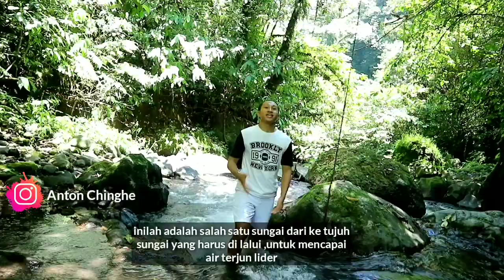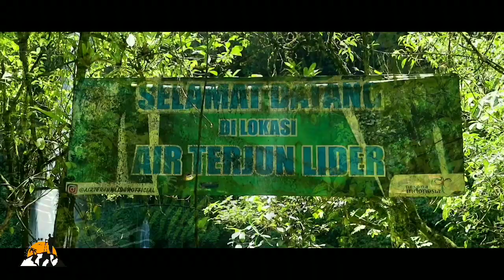Air Terjun Lider Banyuwangi#demendolan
Air Terjun Lider Berada Di Kawasan Resort Pemangku Hutan Jambewangi,KPH Banyuwangi Barat.
Air Terjun Ini Memiliki Panorama Yang Eksotis Dengan Dinding Yang Tinggi.
Medan Terjal Dan Melewati 7 Aliran Sungai Untuk Menuju Ke Air Terjun.
Dan Tinggi AirTerjun Ini Sekitar 60 Meter.

Aplikasi :
Legend.apk
Kinemaster.apk